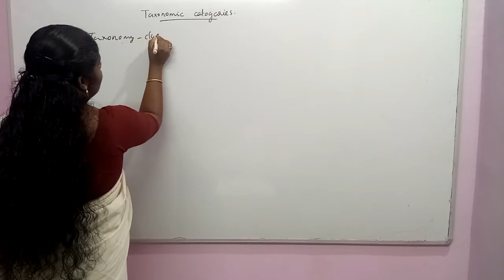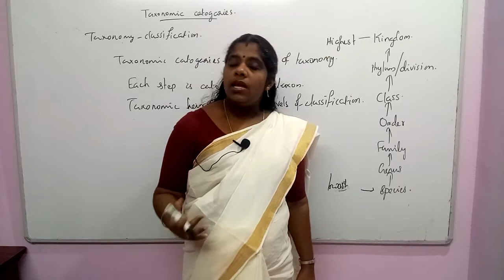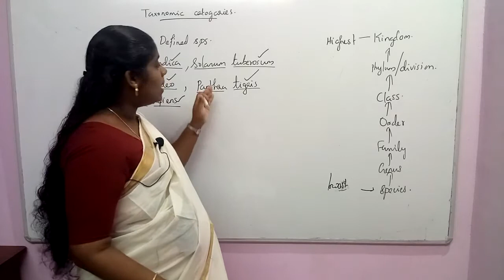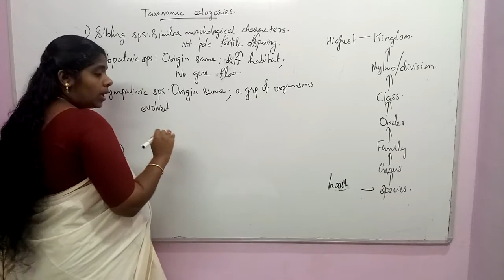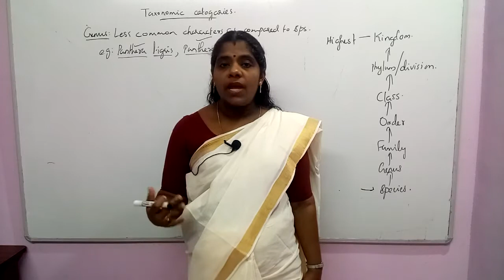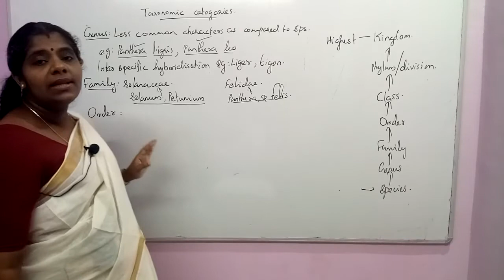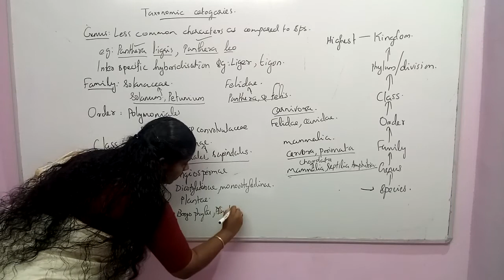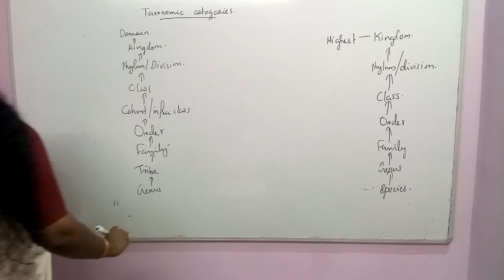Living World Session 3 NEET Biology Classes In Malayalam (Sumi)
Taxonomic categories with examples.